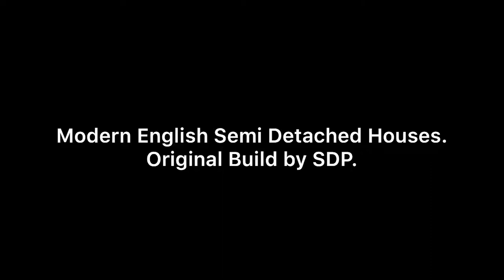English Semi Houses. Original Build by ©️SDP.